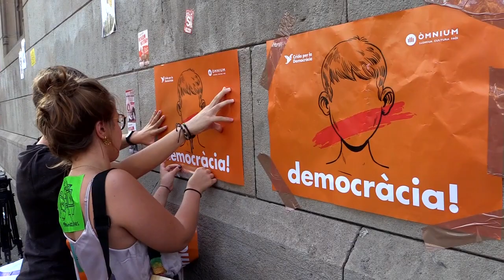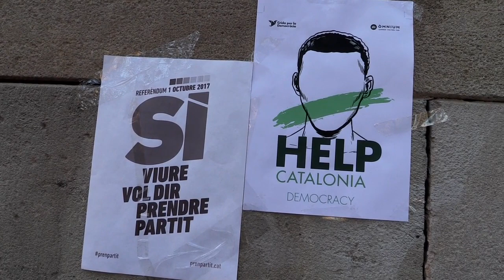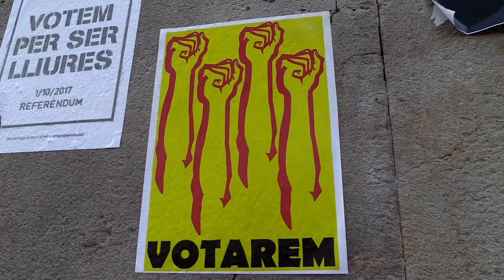Barcelona: Student general strike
80,000 students marched for democracy yesterday on the first day of a two day general strike - and the way they are organising to make sure the referendum happens is going to make it very difficult for the Spanish state to stop it. Government ministers, clearly shaken by the popular resistance, are now clearing their agendas and cancelling all foreign visits for the next few days.